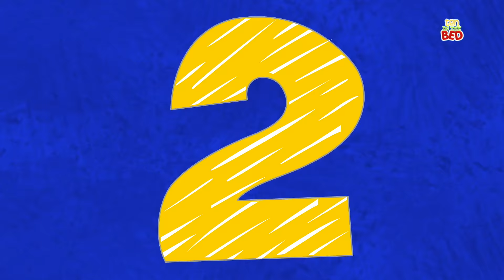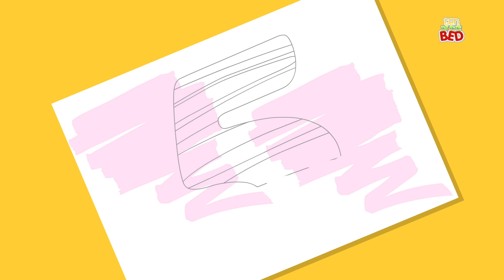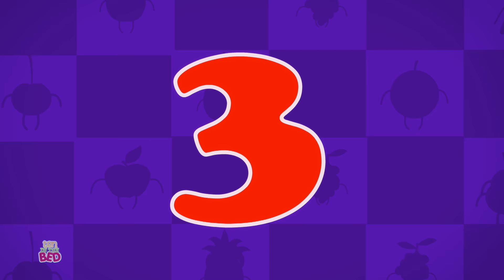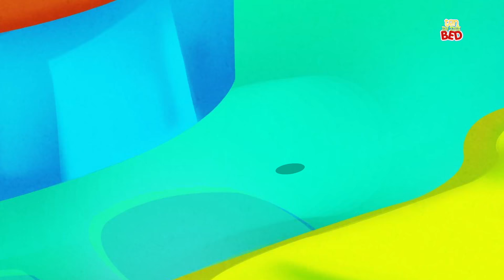Ten In The Bed | Rhymes For Babies | Kids Song And Children Rhyme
Hey Kids! Welcome to the wonderful world of Ten in the bed. Today on Ten in the bed we have ten in the bed which is a super fun nursery rhyme which all you kids can listen to and dance on! In the video above you kids will find a lot of your most favourite nursery rhymes and kids songs. So don't wait any longer kids! Simply play the video above and have fun with your friends from Ten in the bed